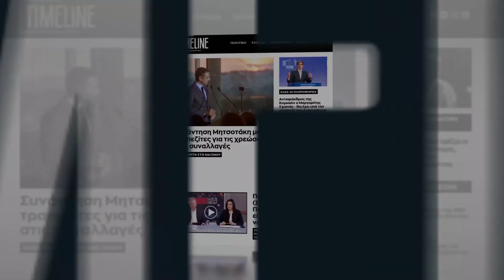Καλλιακμάνης για Γεωργιανό: Θα βγει σίγουρα έξω το πολύ σε 4 χρόνια με τον ισχύοντα Ποινικό Κώδικα